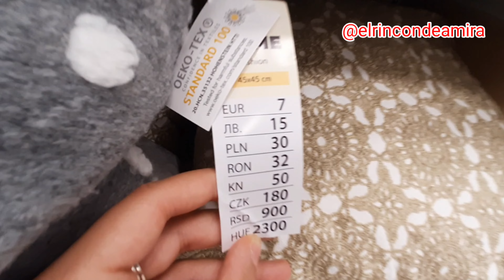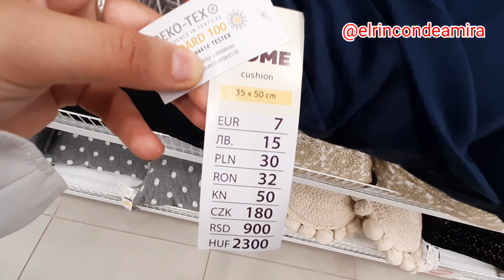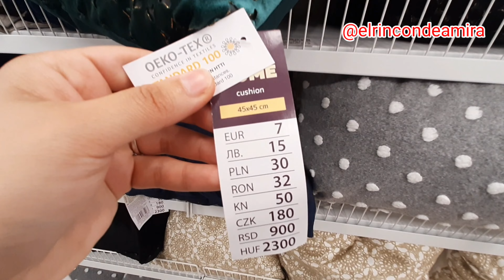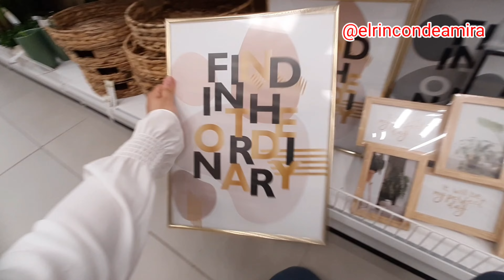PEPCO❤COJINES/FUNDAS COJINES/CUADROS Y MANTAS NOVIEMBRE 2021/بيبكو وسائد/إطارات الصور والبطانيات2021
#17/11/21